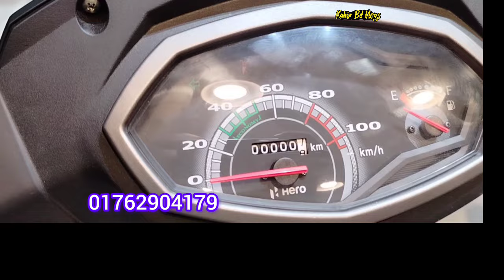24 মাসের সহজ কিস্তি । ‍hero pleasure scooty | pleasure scooter review | Kabir Bd Vlogs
24 মাসের সহজ কিস্তি । ‍hero pleasure scooty | pleasure scooter review | scooter | hero scooter | hero scooty | pleasure scooty price | kabir bd vlogs |

best price scooty
valo scooter
pleasure 102cc
hero plasure review bangla
hero best scooter
valo scooter dam koto